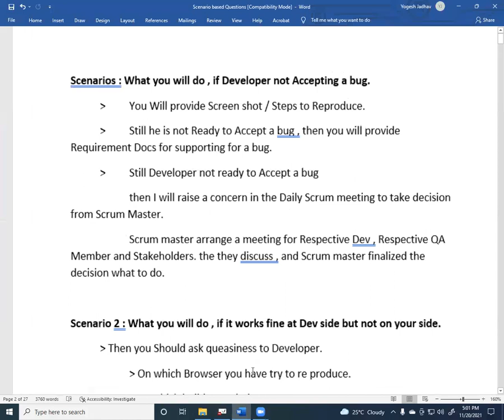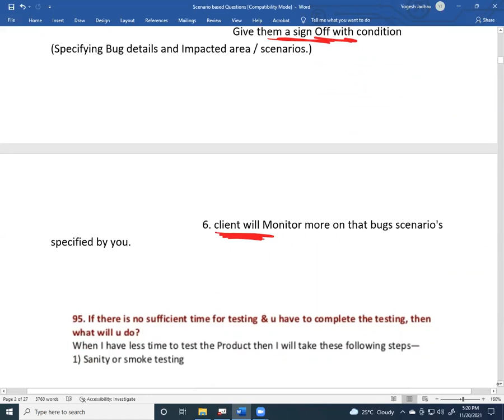Manutal Interview Testing Part Two Scenario Based Questions